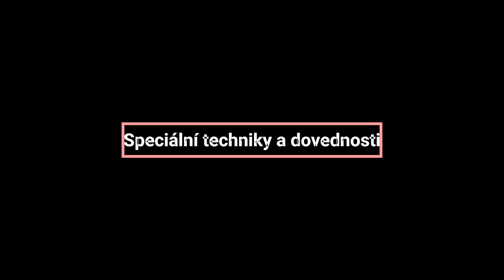Speciální dovednosti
Metodika bruslení na kolečkových lyžích pro mládež